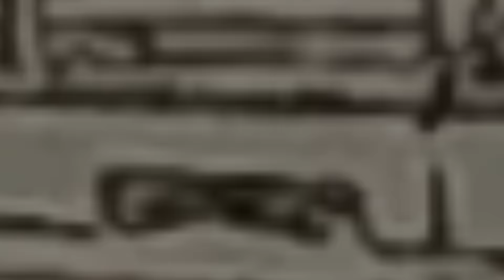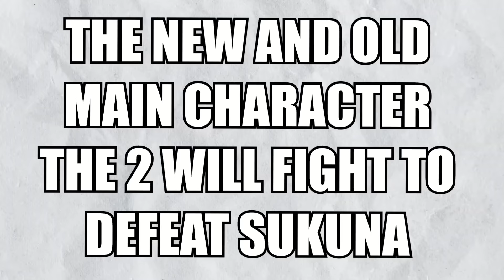Yuta's Domain Expansion is ENDING EVERYTHING. 😨 | Jujutsu Kaisen 249 Leaks / Spoilers